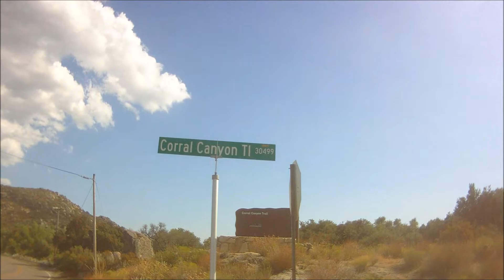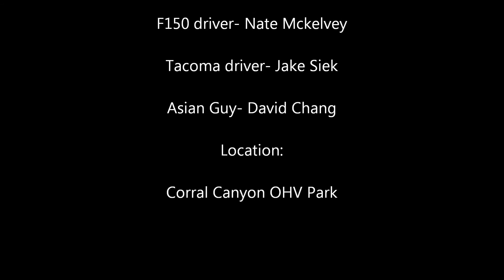f150 vs tacoma off roading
B.R.M = Boy Racer Motorsports

nates f150 and jakes tacoma out for a day of off roading at Corral Canyon OHV park..

Tacoma has king coilovers and built right mid travel arms. rims and bfgs

F150 is stock besides spindle lift and bfgs.  purchased truck 2 months ago have yet to put money in it.

The Jeep is dans, the camera man for this vid.  this is my first video recording and editing, many to come!
Recorded with contour HD  1080p